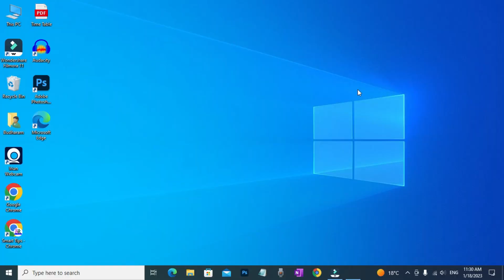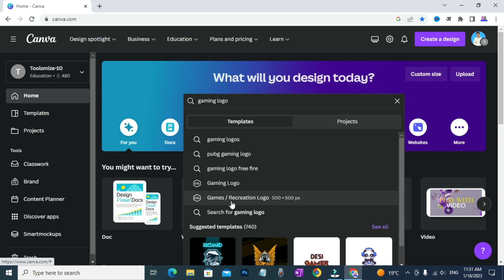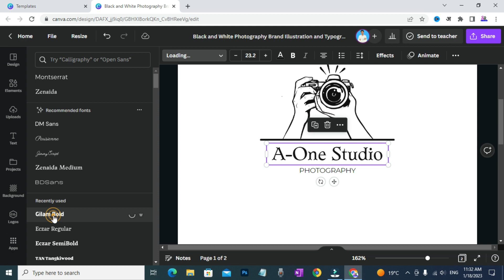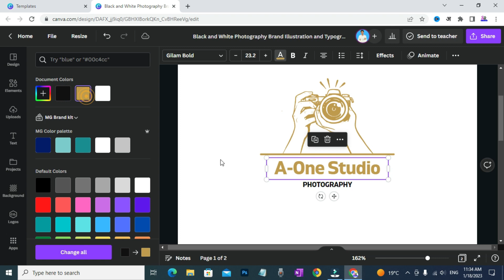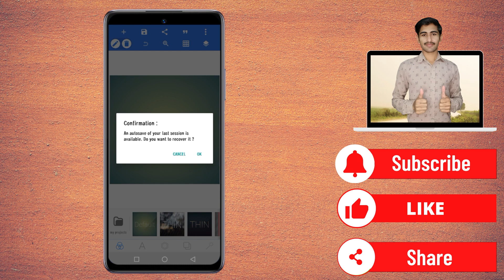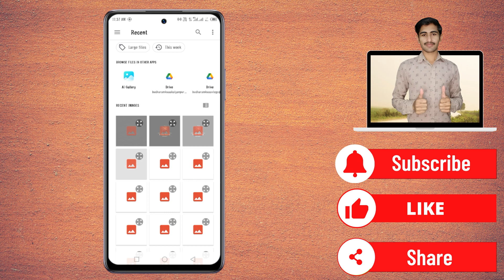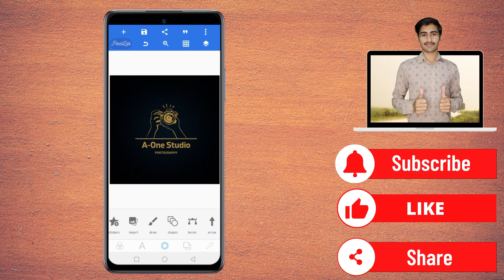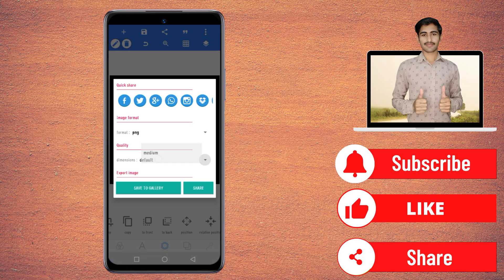चैनल लोगो कैसे बनाए || How To Make Professional Logo For Youtube Channel || Mobile se Logo Design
Friends, aaj ke is video me mene aapko bataya hai ki Mobile se youtube channel logo kaise banaye. Thank you so much.

1. Logo kaise banaye
2. Mobile se logo kaise banaye
3. Pixllab se logo kaise banaye
4. Canva se logo kaise banaye
5. 3D logo kaise banaye

d

Our E-Book
Online Business Ideas